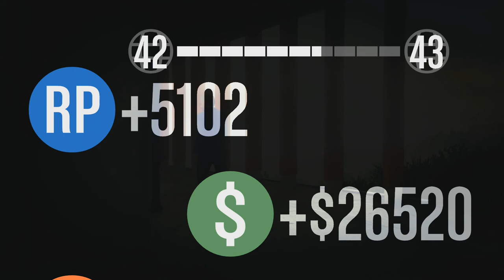(Türkçe) GTA Online - The Los Santos Connection - PS4